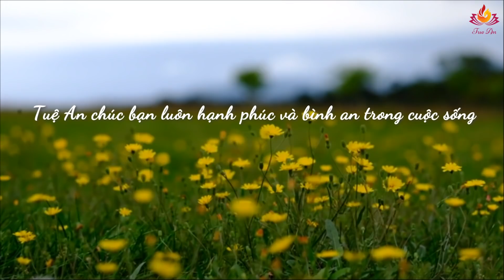Cách Yêu Của Người Có Trí Tuệ| Cách Yêu Đúng (P2) | Tuệ An